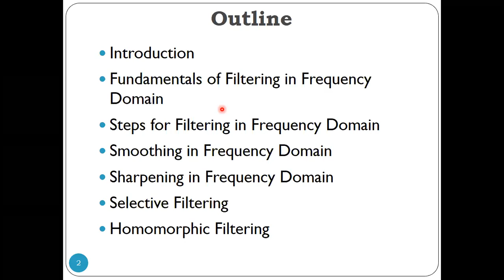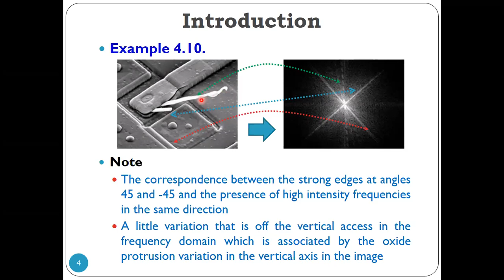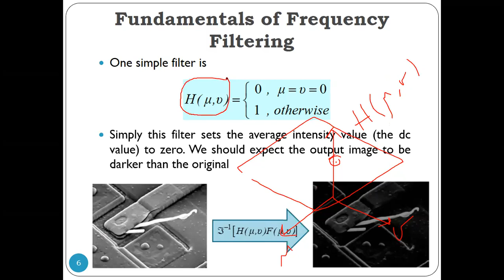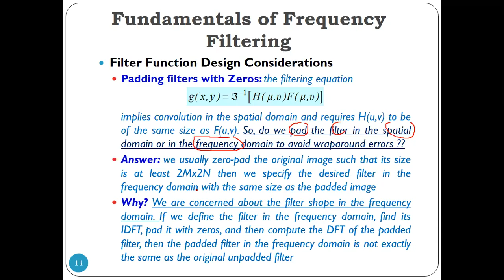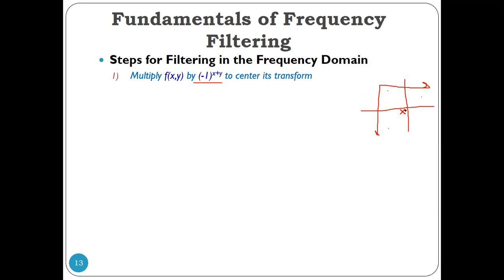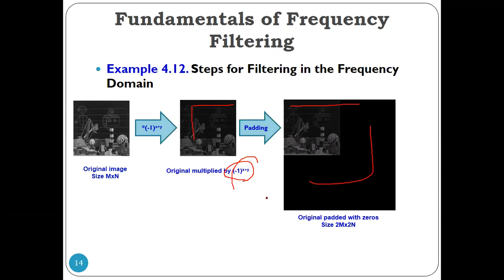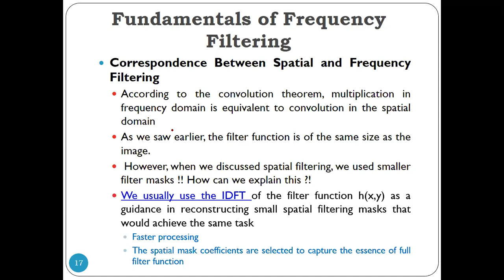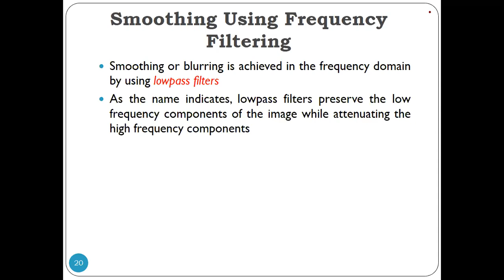DIP_Lecture_20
Basics and considerations of filtering in frequency domain